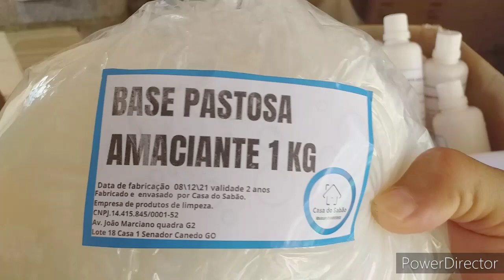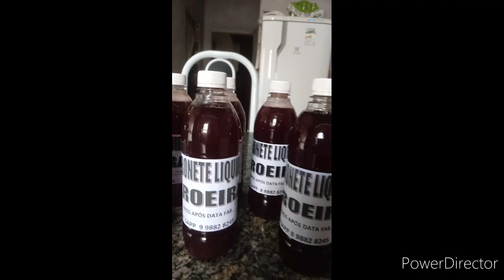FAZER BASES DE PRODUTOS E MAIS SIMPLES DO QUE VOVE IMAGINA | Casa do Sabão